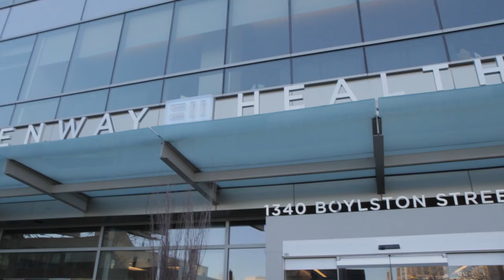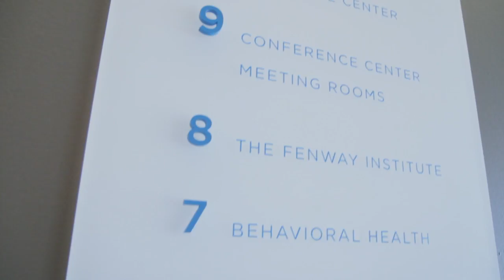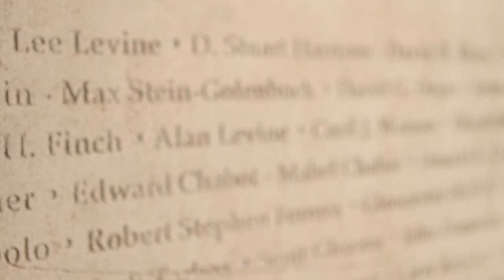Celebrating a Diverse Fenway Community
"Fenway is a place where my community is the priority, is at the center mission."

Shown at the 21st annual Women's Dinner Party, Fenway Health supporters, patients, and staff share what Fenway means to them and to their community.